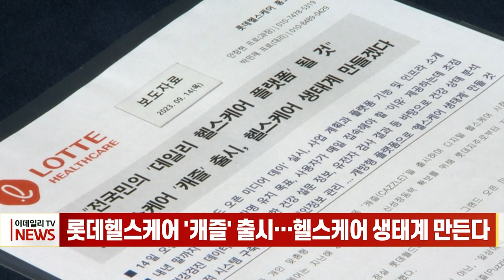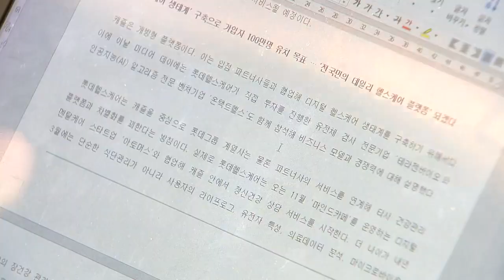롯데헬스케어 '캐즐' 출시… 헬스케어 생태계 만든다 (20230914)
롯데헬스케어 '캐즐' 출시… 헬스케어 생태계 만든다